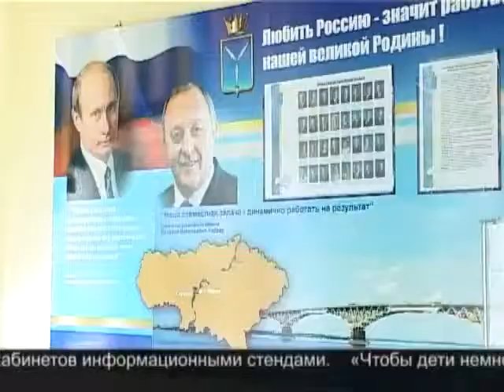Модернизация школ региона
Школы Маркса уже коснулась федеральная программа модернизации образования. Почти все образовательные учреждения ремонтируют к следующему учебному году.
Источник:  forpost.tv